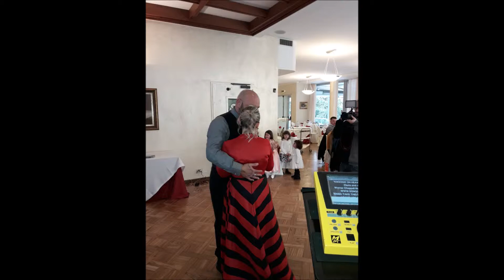MUSICA & DJ SET PER MATRIMONI MAURO DJ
MUSIC & DJ SET PER MATRIMONI MAURO DJ